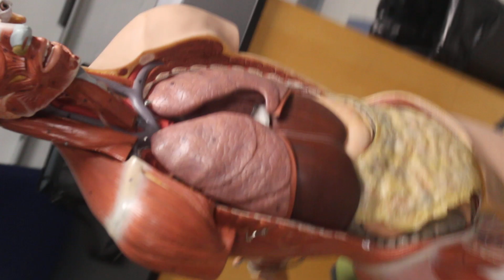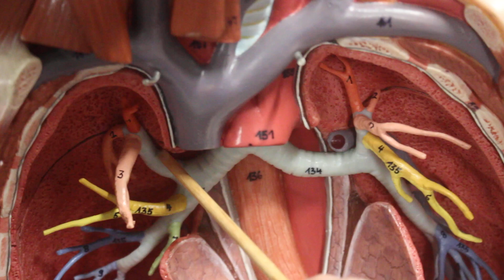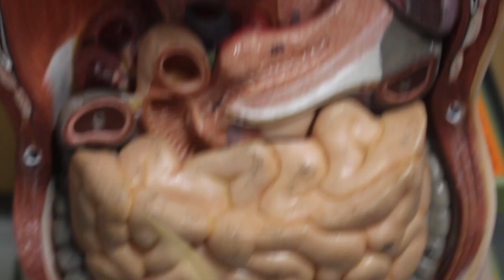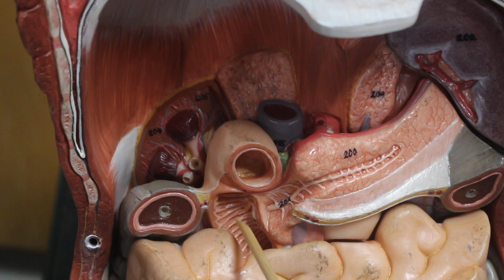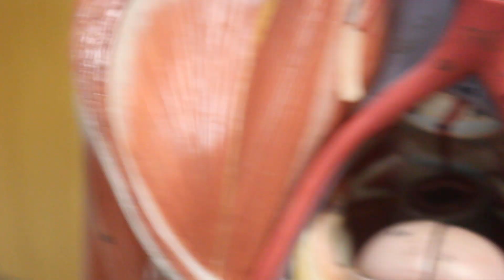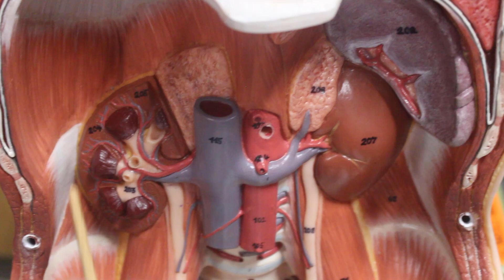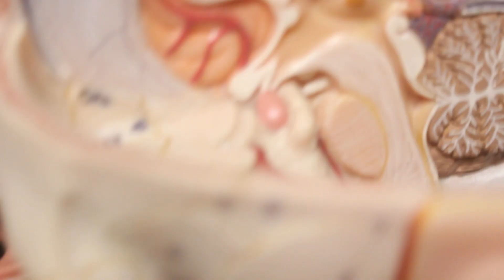Unit 6 Female Torso Model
This video is for Adam Majewski's anatomy 32 course at El Camino College. Unit 6 covers the urinary, respiratory, digestive, reproductive and endocrine systems.